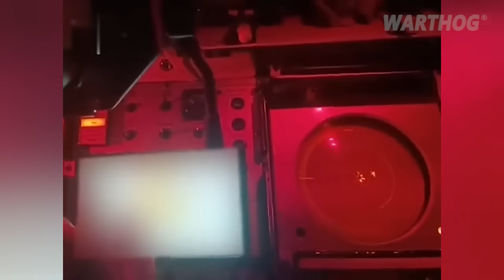RUSSIAN MAD-MAX ASSAULT IN ROBOTYNE IS STOPPED WITH US SUPPLIED CLUSTER MUNITONS || 2024